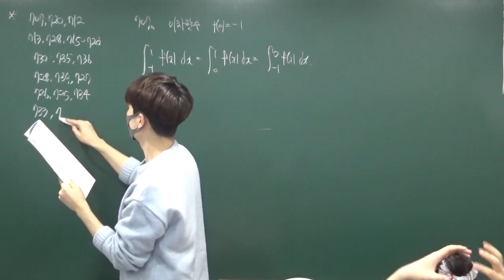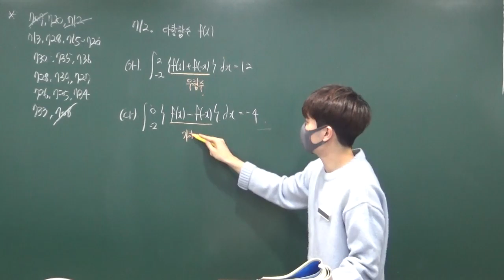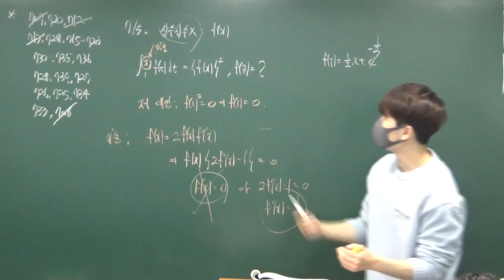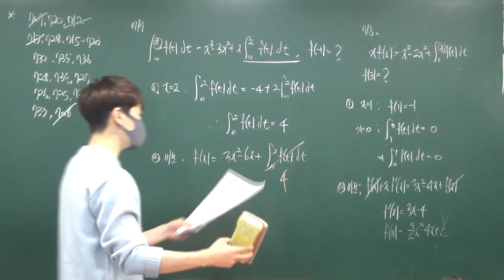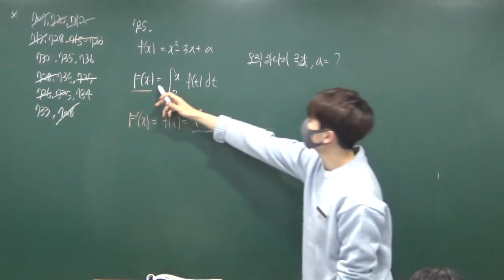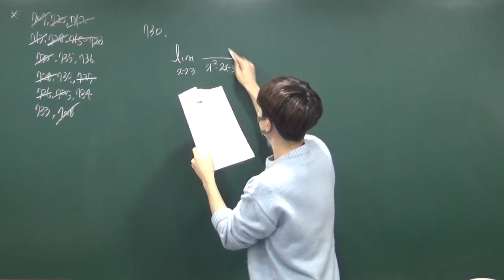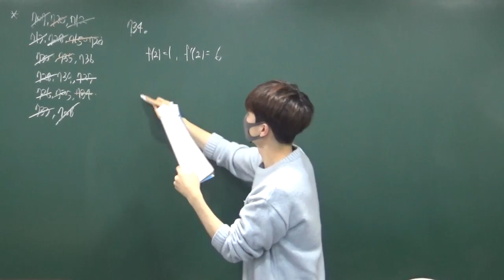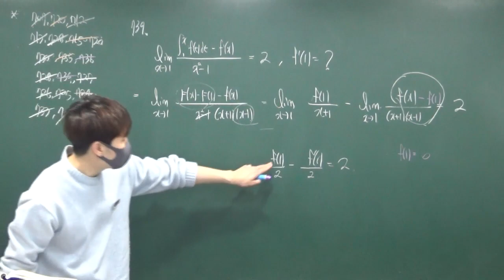20211104 고2A반 정적분 2step2